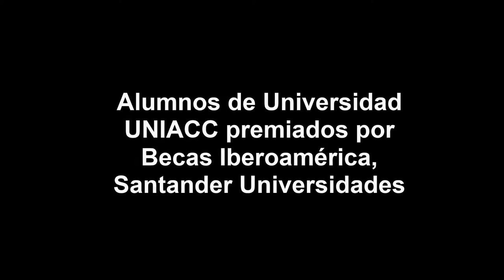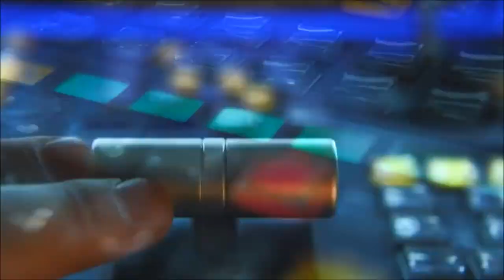Premiación Santander Universidades a los Alumnos UNIACC | Universidad UNIACC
"Conoce las historias de estos talentosos jóvenes estudiantes que destacan en sus estudios y son premiados por Santander Universidades. ¡Acompáñanos en este emocionante viaje hacia el éxito académico y profesional